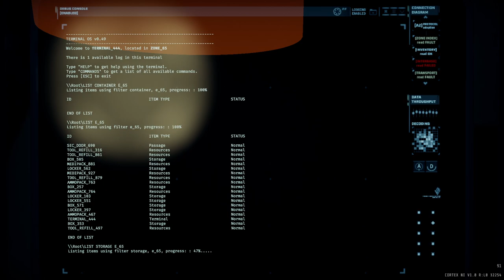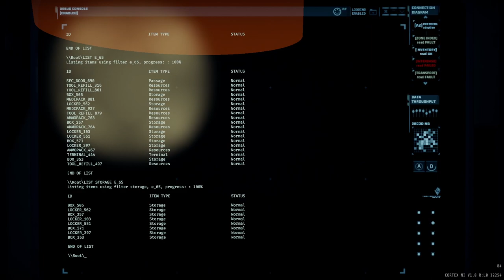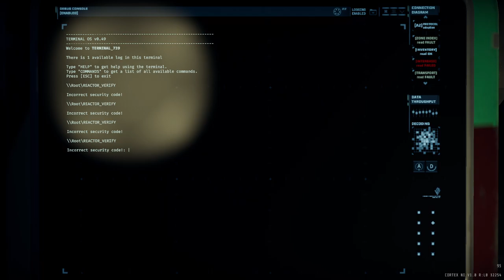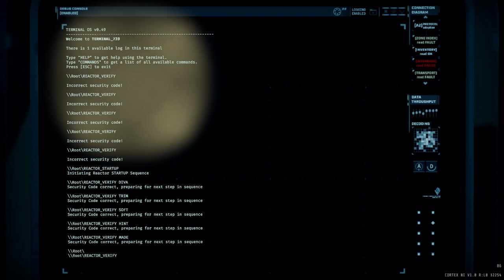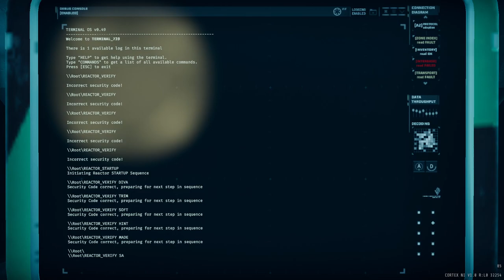ALT://R1C1 Trio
our second try, first try wiped to hybrids and some friendly fire

lots of ferrying resources at the beginning
14:28 first wave